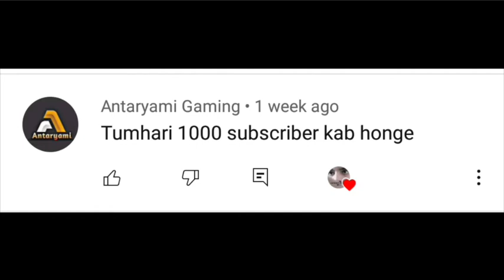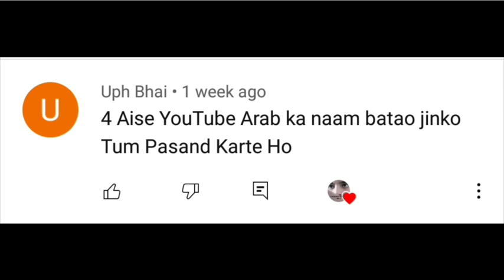QNA KE Answer 2021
2021 Bada Mushkil Hai